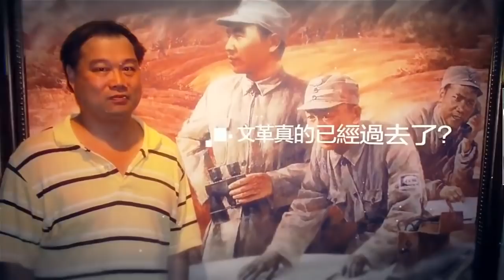死于文革中的公安部长李震：他杀、畏罪自杀还是另有隐情？（文革史记20181028 第61期）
公安部部长李震在1973年10月21日夜间非正常死于公安部大院的地下热力管道，从而引发中共高层的极大震动。李震到底是死于他杀还是自杀，当时中共高层的意见就严重分歧。根据当时公安和医学专家的侦察检验，认为李震死于自杀，但是中共高层不少人仍然坚持李震死于他杀，可是却提不出任何可靠的证据。
直到1977年底中共才宣布李震属于畏罪自杀。这个结论经得起事实的检验吗？难道非正常死亡只有两种可能：“受迫害致死”和“畏罪自杀”？李震之死最大的可能性应该是其抑郁症导致了他最终自杀身亡。

主讲人：丁凯文